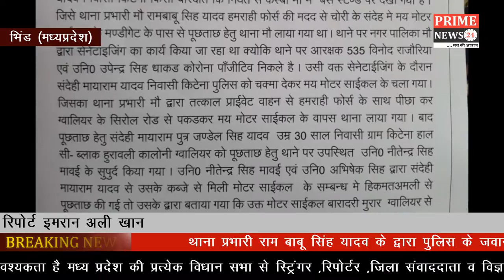मौ थाना प्रभारी की सक्रिय भूमिका से चोरी किया गया माल के साथ आरोपी किये गिरफ्तार